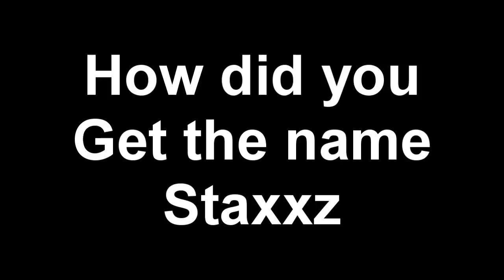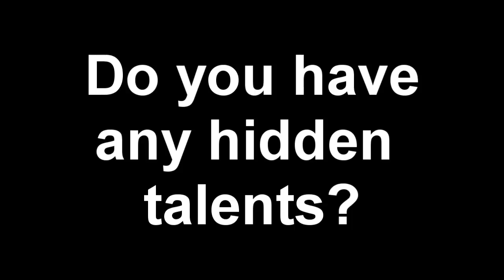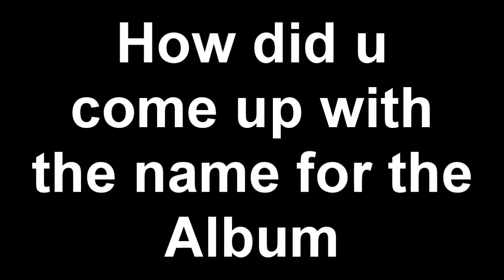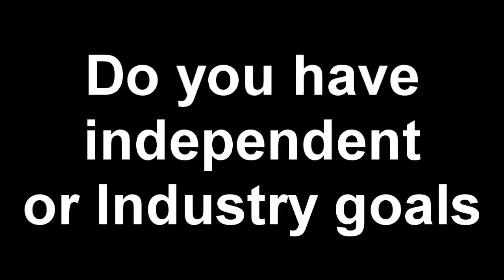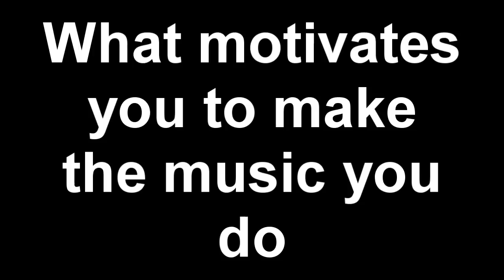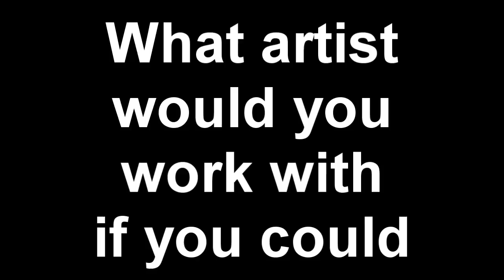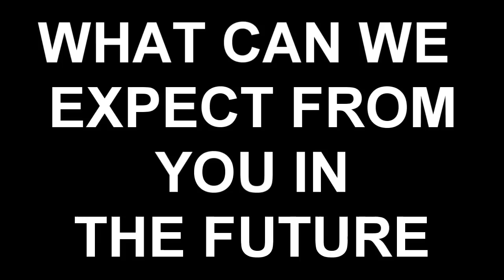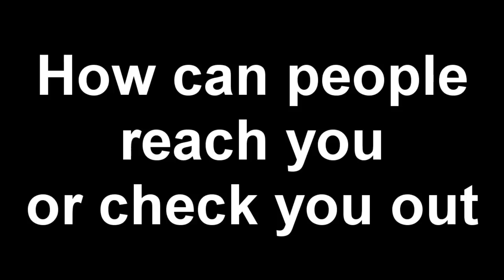Bandwagon News.. Staxxz (WATCH IN HD)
Bandwagon News interviews staxxz of Ground Up. Originally of Chicago holding it down for Tampa